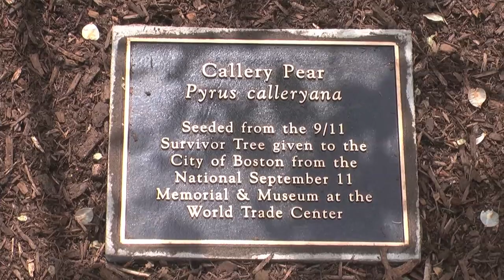Mayor Walsh Dedicates 9/11 Pear Tree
Families gather for the dedication of the 9/11 pear tree and plaque at the Boston Public Garden.